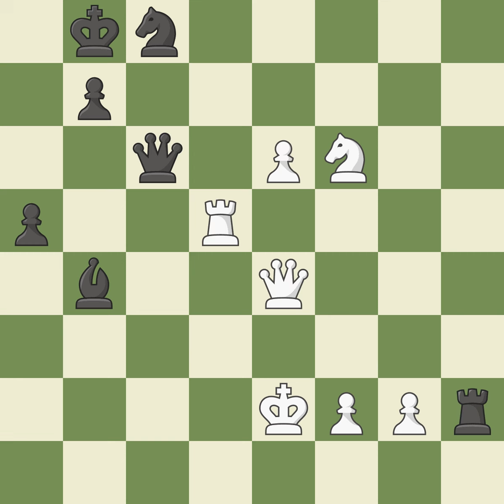Sicilian Defense: Open, Najdorf Variation, 6.f3, Event Ch World FIDE (KO-system) (play-off),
Sicilian Defense: Open, Najdorf Variation, 6.f3, Event Ch World FIDE (KO-system) (play-off),Site Moscow (Russia),Date 2001,Round 1,White Vallejo Pons Francisco (ESP),Black Savchenko Stanislav (UKR),Result 1-0,ECO B80,WhiteElo 2630,BlackElo 2550,Annotator XI-XII